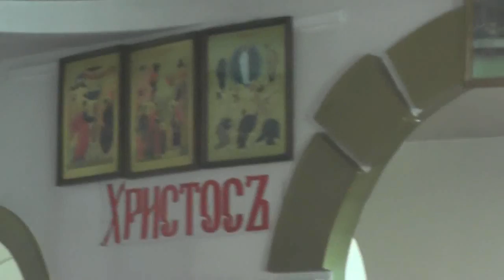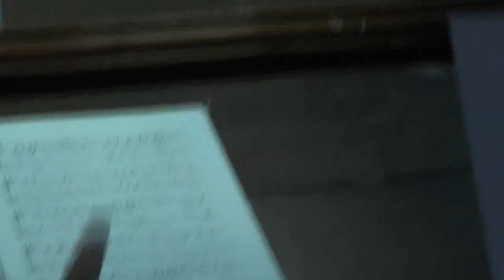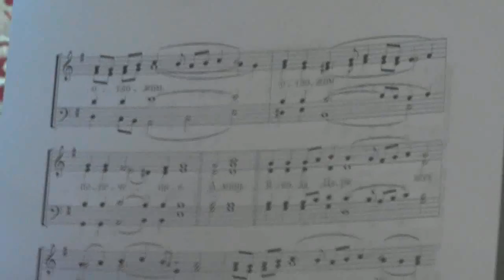Часть богослужения с митрополитом Сергием. 02. 06. 2019